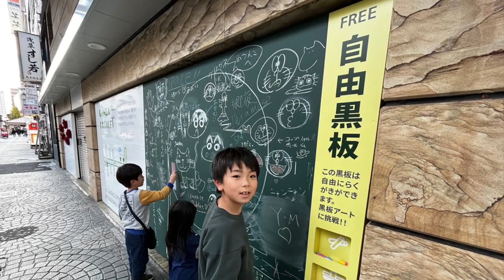銀座通りパークレットムービー【市街地整備課】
銀座通りパークレットの利用状況をムービーにしました！
使用BGM
サイト名：zukisuzuki BGM
曲名
New Life【チルポップ/オープニング/cafe music/心地良い/ロ―ファイ】